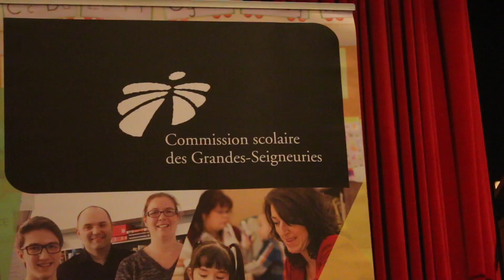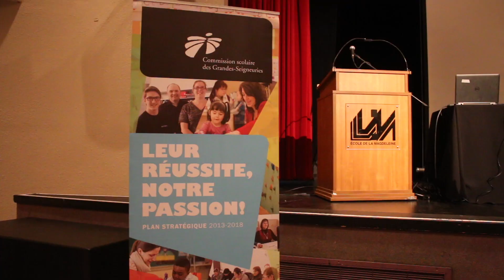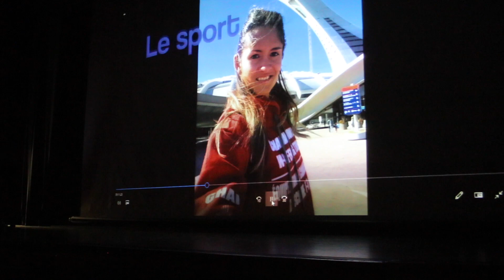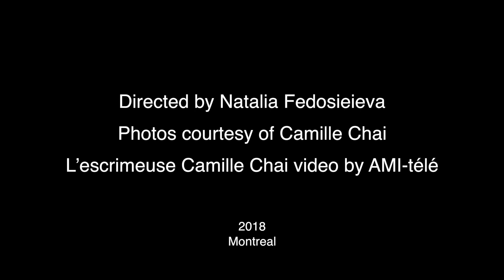Paralympic athlete Camille Chai Conference, La Prairie, QC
L’escrimeuse Camille Chai video shots by AMI-télé.
Wheelchair fencer Camille Chai inspired a crowd during a conference in La Prairie on March 26. She was born with one leg and one arm, but sees no limits. Chai is a member of the Canadian Fencing Team and is planning to go for the Tokyo 2020 Olympics Games.